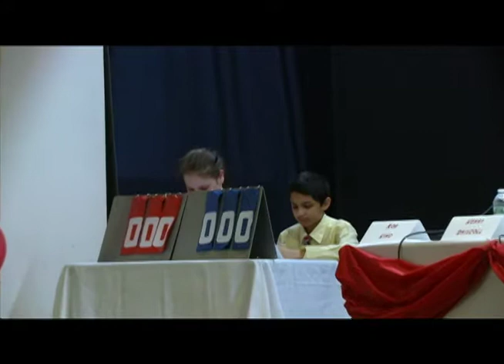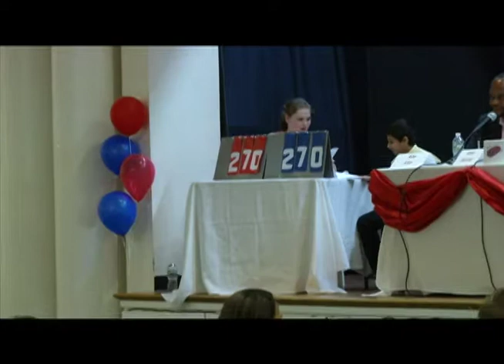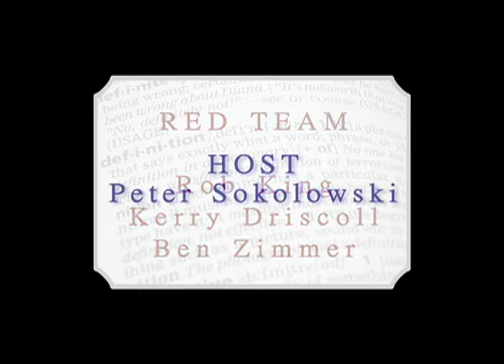Webster's War of the Words (April 14, 2018)